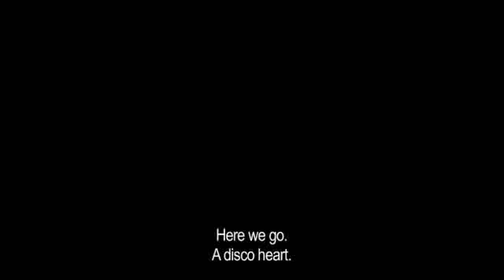Video Applause Official Trailer HD